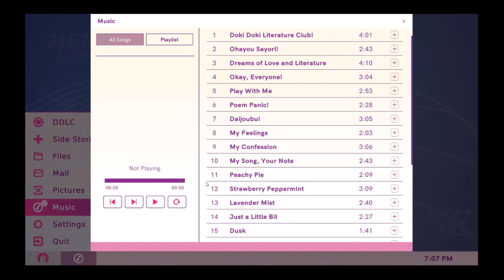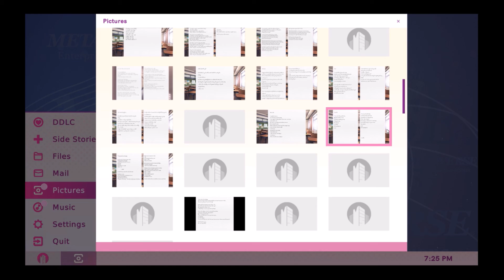Balance Part 2 -- Doki Doki Literature Club Plus Part 8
Poor Sayori can be a bit much at times for others, but friendship always wins in the end. :)

(Yes, I know the title isn't that creative. 😛)